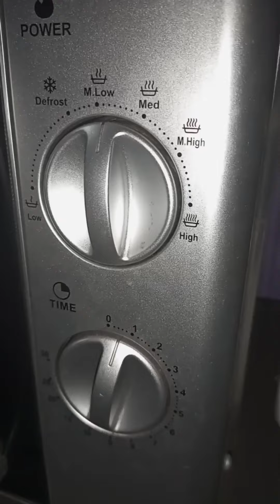Paano gumawa ng stable & Easy Ganache 2 ingredients.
2 ingredients:

750g Sevona Dark Compound
250g All purpose Cream